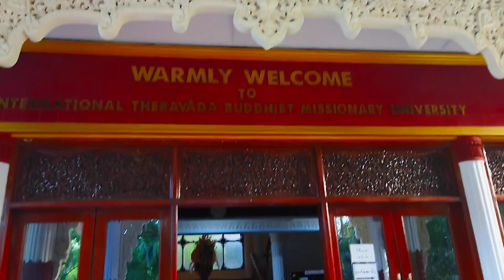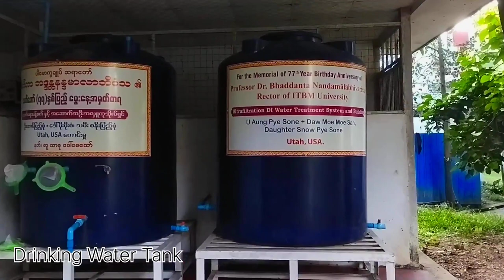ITBMU | International Theravada Buddhist Missionary University | Yangon | Myanmar | Dr. Chekinda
Rector Sayadaw Professor Dr. Chekinda

The International Theravāda Buddhist Missionary University(ITBMU) is situated on the Dhammapāla Hill, Mayangone Township, in Yangon, The Republic of the Union of Myanmar. It was inaugurated on 9 December 1998, under Ministry of Religious Affairs and Culture.

Myanmar has carefully preserved Theravāda Buddhism in its pristine form for nearly one thousand years. Now she is sharing her knowledge of Buddhism both in theory and practice with the people of the world to promote their happiness and moral well-being. Those who wish to learn Theravāda Buddhist canonical texts and insight meditation in Myanmar tradition have a golden opportunity to study them from the Myanmar Buddhist scholars of high academic achievements at the same institution. The Myanmar and Pāli languages are included in the academic programmes. The medium of instruction is English.

Thanks for watch this video.  Have a nice day.